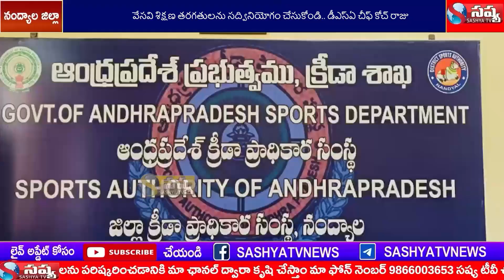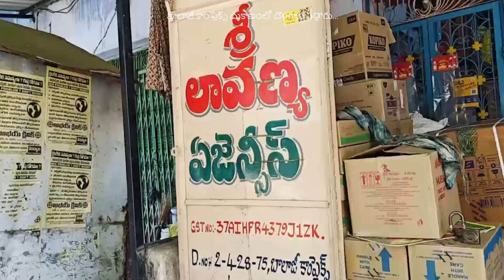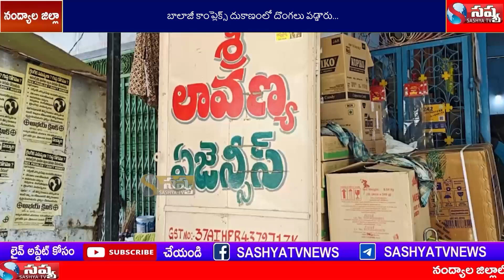SASHYA TV NEWS //21-05-2024 // NANDYAL DISTC LOCAL